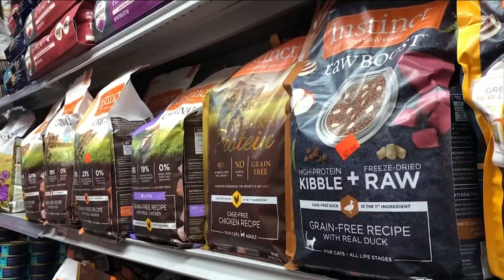New Pets During The Pandemic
The pandemic has made many people feeling isolated, leading them to add a pet to their household, but a new pet comes with new responsibilities.